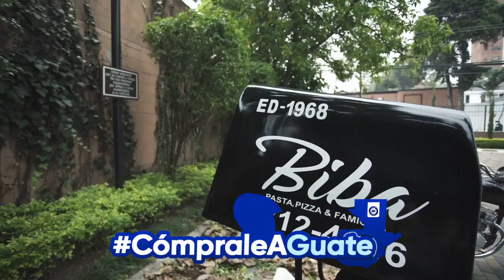Cómprale A Guate | Biba Trattoria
¡Por los sueños de todos los que hacen crecer a Guatemala CómpraleAGuate!
Ingresa a para más información.